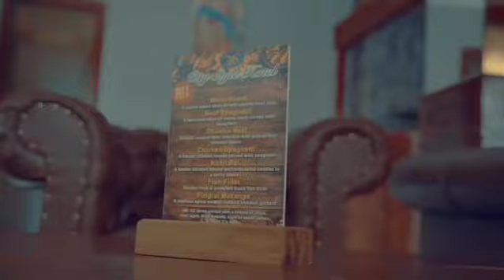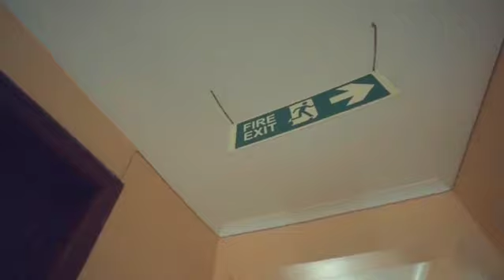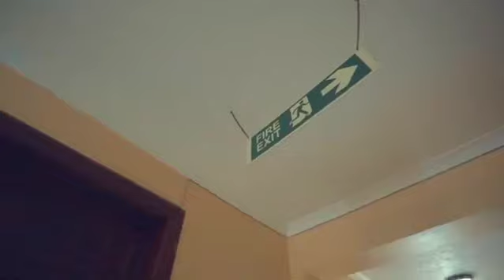City Style Hotel, Sinza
PakuaNILALEWAPIAPP UWEZE KUFANYA BOOKING KWENYE HOTEL HII,NA UKIWA NA KADI YA ROYAL UTAPATA PUNGUZO HADI ASILIMIA 50